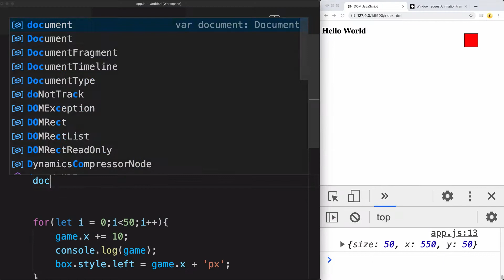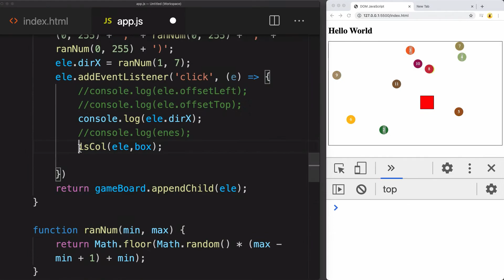JavaScript DOM Interactive Promo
Create Interactive and Dynamic Web Page content with JavaScript DOM manipulation All JavaScript Document Object Model